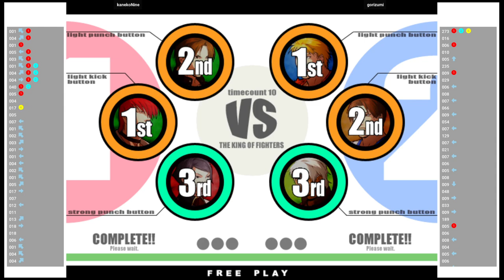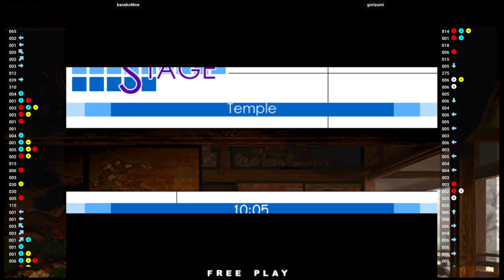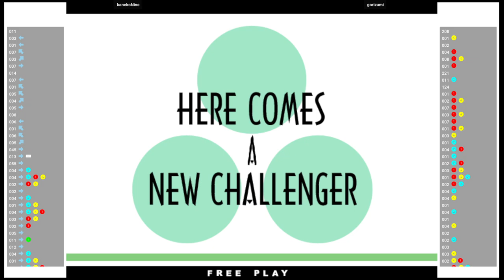KOF 11 🕹 kanekoNine VS gorizumi | Fightcade